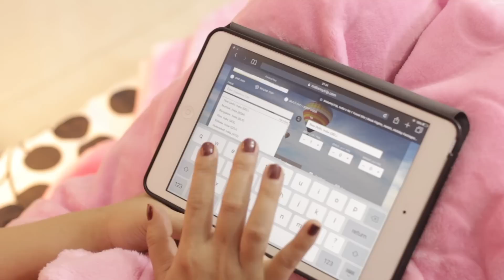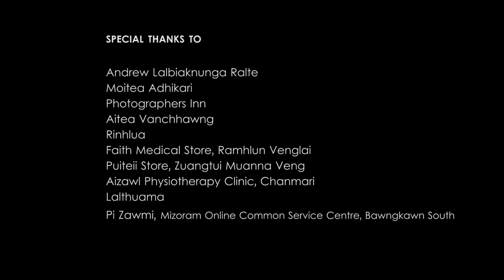Vannei Vanduai - Pushing Luck (HIV/AIDS awareness campaign on Safe Sex and Condom Use )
Short film -HIV/AIDS awareness campaign on Safe Sex and Condom Use by Mizoram State AIDS Control Society.
Directed by Adama & Didini Tochhawng
Story by LV Malsawmtluanga